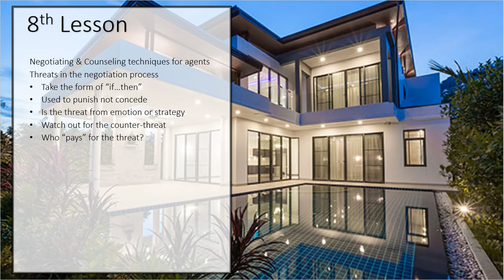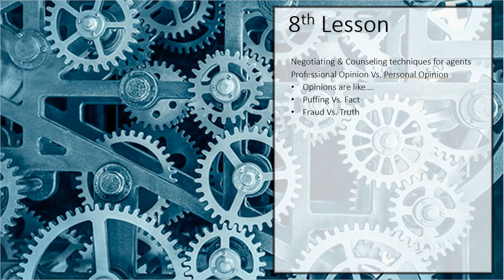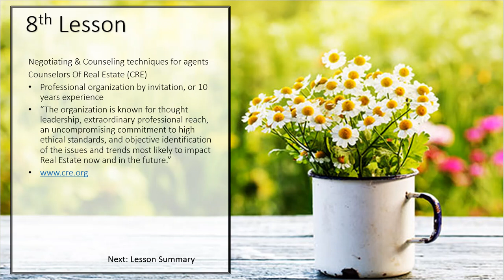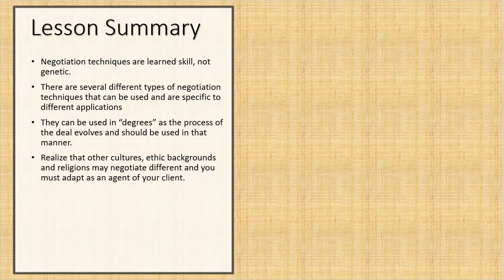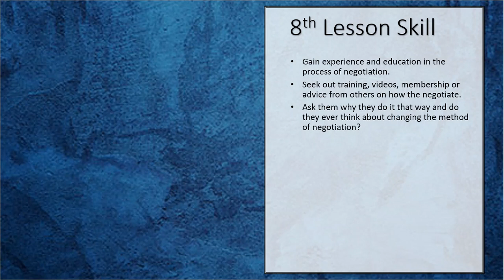30 Hour Post Licensing Course